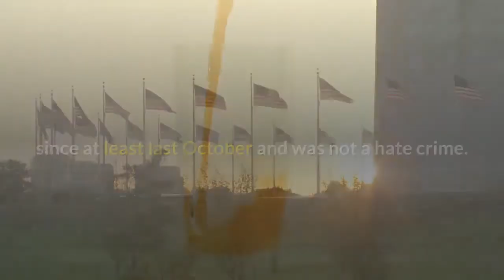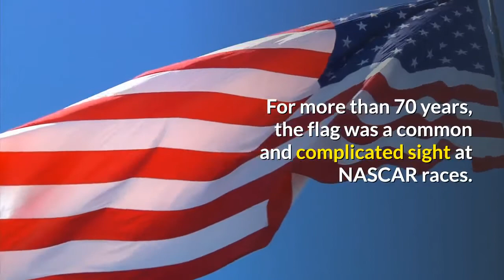Trump lashes out at NASCAR Bubba Wallace over Confederate flag rope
By JILL COLVIN | Associated PressWASHINGTON — After a weekend spent stoking division, President Donald Trump on Monday blasted NASCAR for banning the Confederate flag and wrongly accused the sport’s only Black driver, Bubba Wallace, of perpetrating “a hoax” involving a rope shaped like a noose in his garage. Exploiting racial tensions, Trump suggested Wallace should apologize after one of his crew members discovered the rope in a garage stall they had been assigned to. Federal authorities ruled last month that the rope had been hanging there since at least last October and was not a hate crime. Wallace has maintained the rope had been fashioned into a noose and has said he was saddened by “the despicable act of racism and hatred, ” and other Cup Series drivers rallied around him.“Has @BubbaWallace apologized to all of those great NASCAR drivers & officials who came to his aid, stood by his side, & were willing to sacrifice everything for him, only to find out that the whole thing was just another HOAX? ” Trump tweeted. “That & Flag decision has caused lowest ratings EVER! ”The tweet came after Trump used a pair of Independence Day speeches to dig deeper into America’s divisions by accusing protesters who have pushed for racial justice of engaging in a “merciless campaign to wipe out our history. ” The remarks served as a direct appeal to the Republican president’s political base, including many disaffected white voters, with less than four months to go before Election Day. White House press secretary Kayleigh McEnany defended the president’s decision to wade into the Wallace case, saying in an interview on Fox News Channel that, “The president’s merely pointing out that we’ve got to let facts come out before we jump to judgment. ”Wallace, an Alabama native, has taken an active role in the push for racial equality. He has worn a shirt saying “I Can’t Breathe, ” raced with a Black Lives Matter paint scheme in Virginia and successfully lobbied for NASCAR’s Confederate flag ban. For more than 70 years, the flag was a common and complicated sight at NASCAR races. The series first tried to ban the Confederate flag five years ago but did nothing to enforce the order. While Trump claimed NASCAR’s ratings are down, they are actually up.